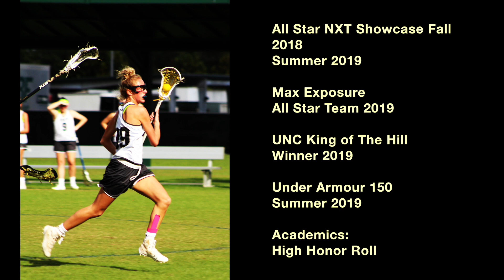Julia Basciano - Midfield - 2021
NXT 2021
Archbishop Carroll 2021